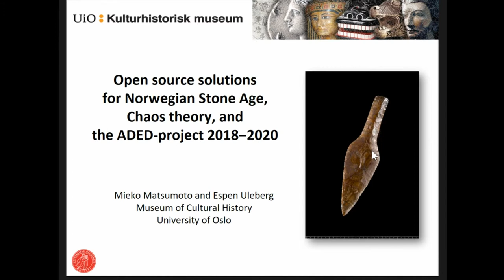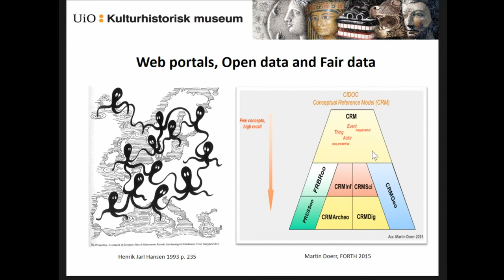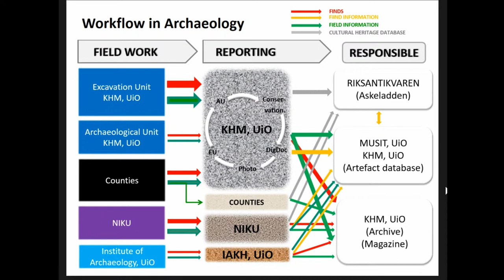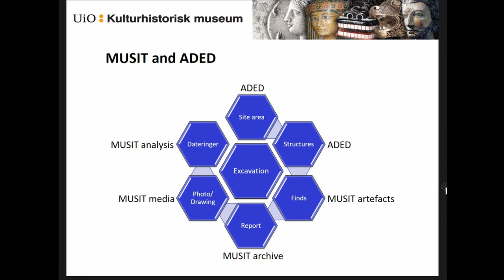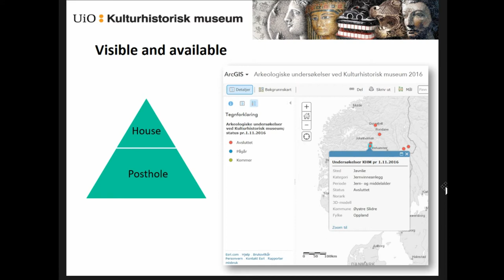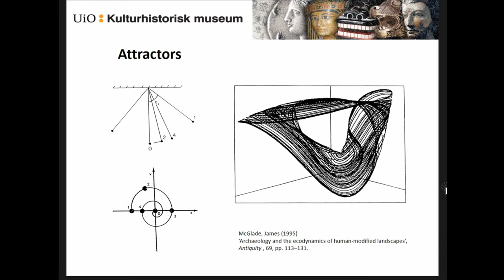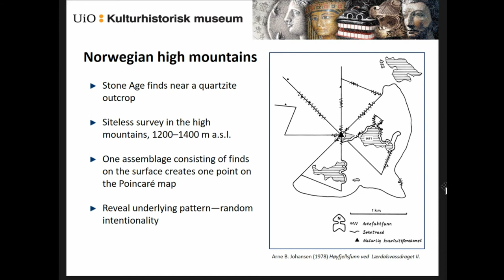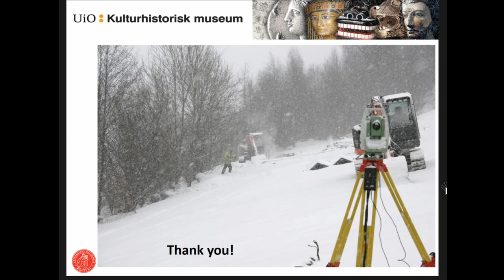Open source solutions for Norwegian Stone Age, Chaos theory, and the ADED-project 2018-2020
This paper will use open source solutions from the MUSIT archaeology database in relation to a study applying elements from Chaos theory. It will explore changes in Norwegian Stone Age site distributions in the diverse landscape in South-Eastern Norway. The MUSIT database system is developed by the five university museums in Norway, and has until now concentrated on artefacts that are published online for free use (unimus.no/arkeologi/forskning). Excavation data will be included through a three-year project, ADED (Archaeological Digital Excavation Documentation) funded by the Norwegian Research Council. ADED will develop a system for aggregation and open data solutions for large excavation data, facilitating queries and data extraction across single excavation projects. The present project analyse sites and georeferenced artefacts, all from the MUSIT database, combining them with environmental data related to fluctuating forest and tree limits. The archaeological material can be seen as a Poincaré set created through accumulated activities in the landscape. Results of excavations and surveys are assumed to reflect human activities during the Stone Age and Stone using period. These activities took place in a multidimensional space and over multiple periods. Such data can be studied as a projection onto a hyperplane, which can indicate how casual the choice of place might have been. A study of the Poincaré set will describe fluctuations of human movements through occasionally registered activities through time in the landscape. The paper also demonstrates how ADED's online excavation data will make such analyses more feasible in the future.

(Espen Uleberg, Mieko Matsumoto)